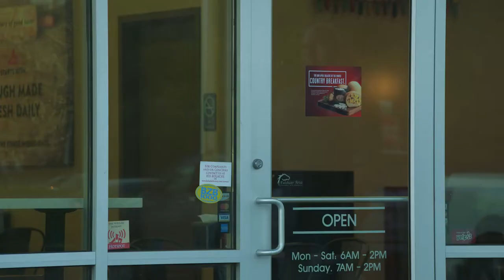Franchise Marketing: Kolache Factory Brand Video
919 Marketing created a brand video for our client Kolache Factory, a Texas-based fast-casual restaurant franchise.

Our team created a powerful brand story for the Kolache Factory to showcase their business and attract new franchisees.

As a Franchise Marketing Agency, we provide Franchise Marketing to Franchise clients looking for Franchise Branding and Franchise Development.

to learn how we help brands grow using Franchise Marketing.